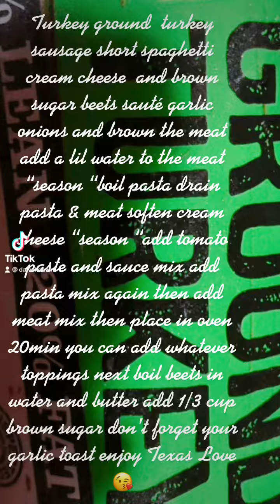I don’t own the rights to this music Texas Love